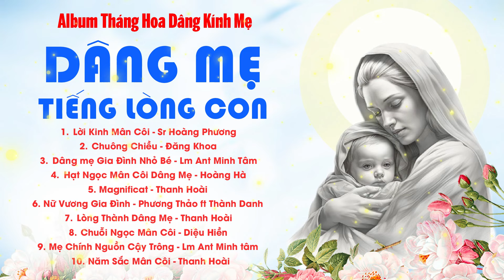Album Tháng Hoa Dâng Mẹ l Dâng Mẹ Tiếng Lòng Con - Magnificat l Những Bài Dâng Hoa Hay Nhất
Studio Thánh Ca xin gửi tới quý vị và các bạn liên khúc Thánh Ca Tháng Dâng Hoa Kính Đức Mẹ hay nhất, mới nhất hiện nay.
Tracklist:
1. 00:00:00 Lời Kinh Mân Côi - Minh Quân -Sr Hoàng Phương
2. 00:04:35 Chuông Chiều - Lm Thành Tâm - Đăng Khoa
3. 00:09:13 Dâng mẹ Gia Đình Nhỏ Bé - Thừa Sai, Sóng Tình - Lm Ant Minh Tâm
4. 00:16:15 Hạt Ngọc Mân Côi Dâng Mẹ - Thừa Sai, Sóng Tình - Hoàng Hà
5. 00:22:19 Magnificat - Lm Bùi Ninh - Thanh Hoài
6. 00:26:45 Nữ Vương Gia Đình - Sr Têrêsa - Phương Thảo ft Thành Danh
7. 00:30:38 Lòng Thành Dâng Mẹ - Mai Nguyen Du - Thanh Hoài
8. 00:35:41 Chuỗi Ngọc Mân Côi - Sr Têrêsa - Diệu Hiền
9. 00:40:57 Mẹ Chính Nguồn Cậy Trông - Thanh Nhàn - Lm Ant Minh tâm
10. 00:47:27 Năm Sắc Mân Côi - Chính Tâm - Thanh Hoài
11. 00:53:44 Muôn Sắc Hoa Dâng Mẹ - Trung Thông - Minh Nguyệt
12. 00:58:48 Mẹ Ngàn Hoa - Sr Têrêsa - Phương Thảo
13. 01:03:46 Lời Kinh Dâng mẹ - Br Micae Trương Thanh Tú - Minh Nguyệt
14. 01:09:11 Kìa Bà Nào - Lm Hoàng Diệp - Tốp Ca Nữ
15. 01:14:03 Khi Con Lần Chuỗi Mân Côi - Quang Tâm
16. 01:18:40 Con Vững Tin Nơi Mẹ - Giuse CHuẩn - Minh Vương
17. 01:24:48 Tháng Hoa Dâng Mẹ - Peter Tuấn Anh - Kim Tuyến
18. 01:30:01 Danh Thánh Mẹ Hiển Vinh - Á Đông - Trịnh Sáng
19. 01:34:57 Dâng Mẹ Cuộc Đời - Giang Ân - Lệ Quyên